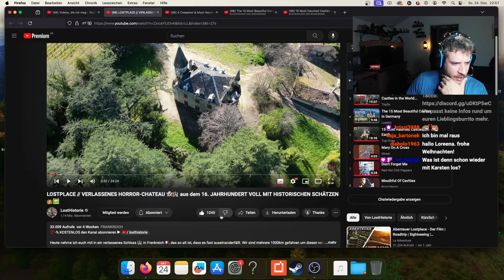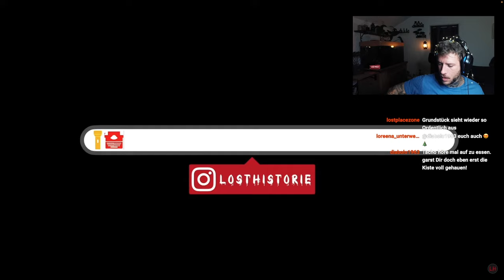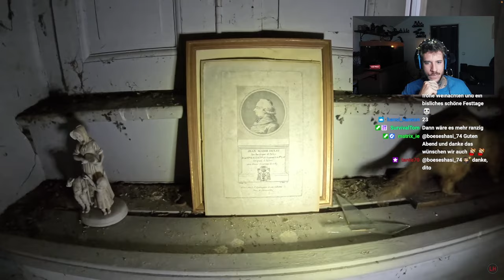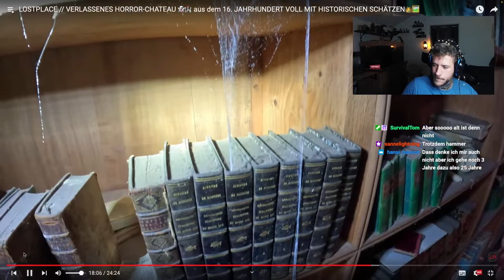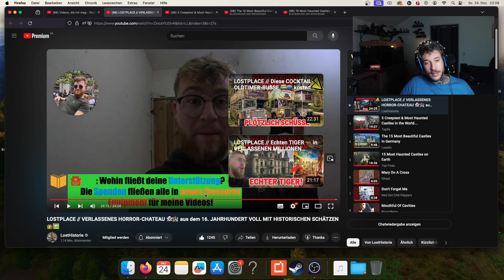HORROR CHATEAU | Karsten wieder in FRANKREICH unterwegs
Amazon Wunschliste

💌Postfach
für Pakete:
Marco Lumme
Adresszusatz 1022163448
DHL Packstation 177
37077 Göttingen

Oder lasst mir ein SUPERTHANKS da!